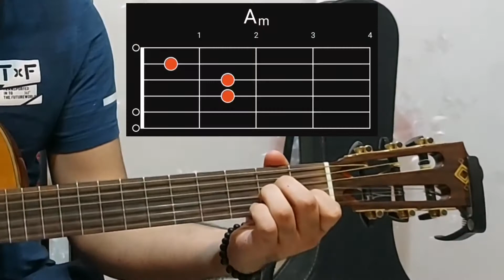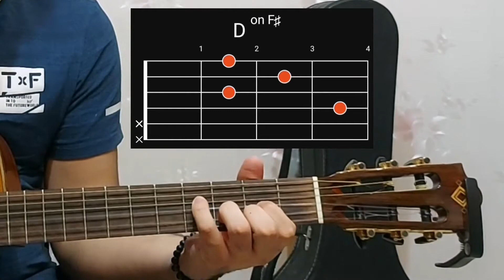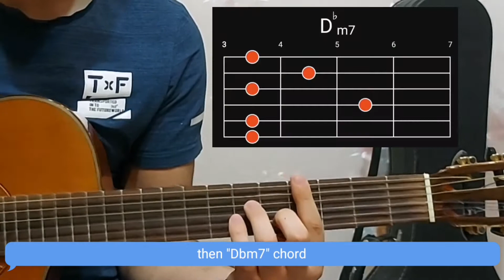سیروان خسروی، بن بست | آموزش آکورد گیتار | Sirvan Khosravi _ bon bast (Dead end) Guitar tutorial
دوستان عزیز سلام به ویدیوی آموزش آکورد آهنگ بن بست از سیروان خسروی خیلی خوش اومدی
آهنگ های درخواستیتون رو برام بنویسین، همه نظراتتون رو میخونم، با من همراه باشین و ممنون از حمایتتون